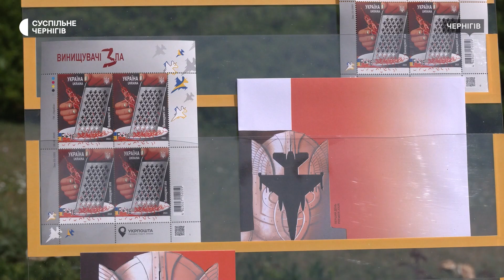Подрібнюють Кремль на тертушку: у Чернігові погасили нову марку "Винищувачі зла"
У Чернігові 4 серпня погасили нову марку "Укрпошти" "Винищувачі зла", присвячену літакам-винищувачам F-16. Цю серію "Укрпошта" випустила до Дня Повітряних сил ЗСУ, який цьогоріч припадає на 6 серпня, розповів Суспільному директор з розвитку мережі Чернігівського регіону АТ "Укрпошта" Олександр Бородавко.